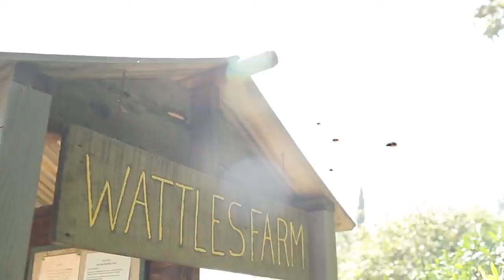Wattles Farm Private Events